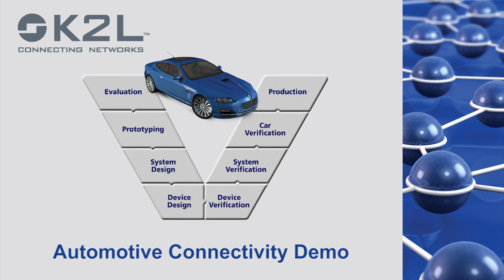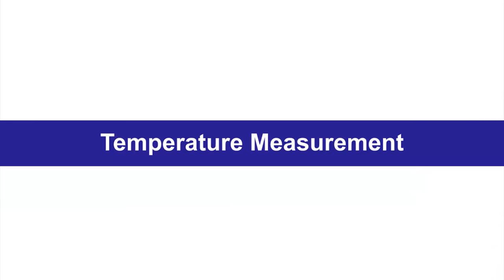K2L Automotive Connectivity Demo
The Automotive Connectivity Demo  was developed to  a simulate an automotive distributed system based on CAN, LIN and MOST®. It shows the strength of the K2L solution Automotive Test System (ATS) working together with  Microchip´s communication and connectivity products and technologies.  The demo is operated entirely touchless, implementing Microchip’s GestIC® technology.